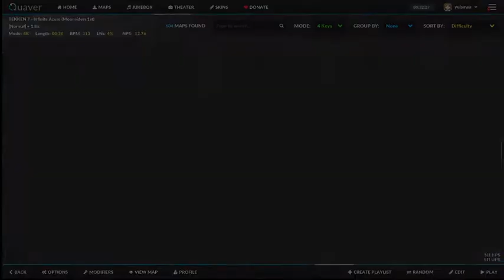TEKKEN 7 - Infinite azure (moonsiders 1st) 1.8x 22.51 pr